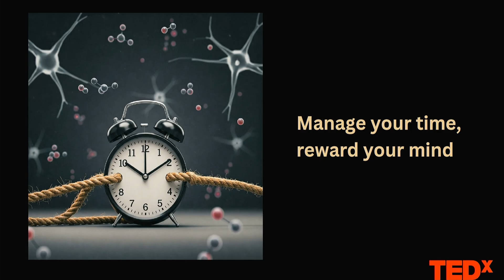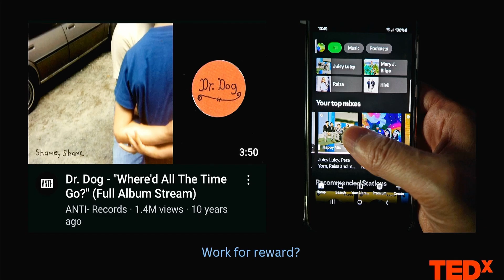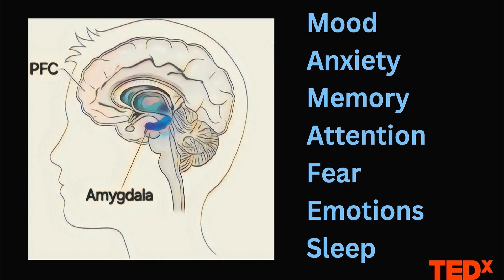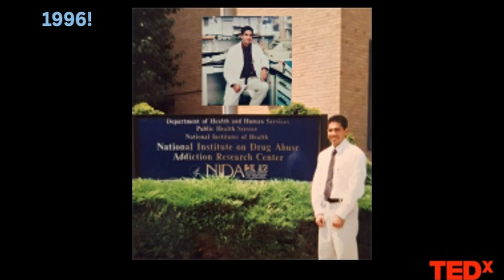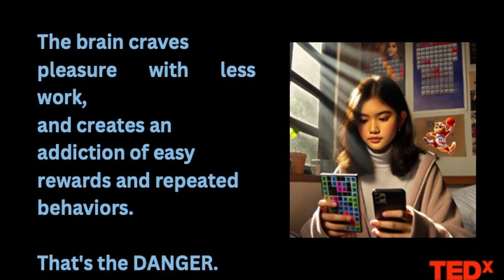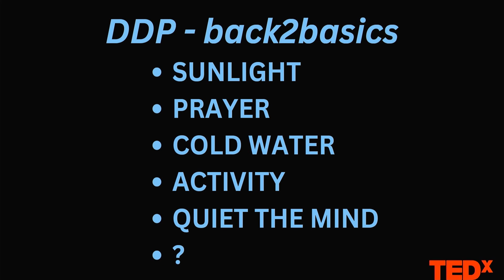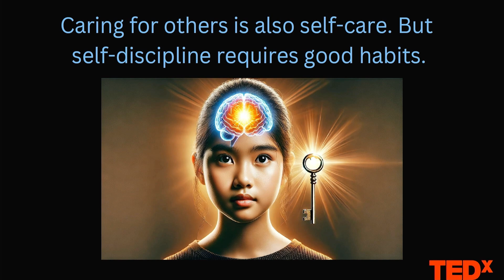Dopamine Detox: Mental Health | Greg Villareal | TEDxGlobal Prestasi School Youth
Dr. Greg discussed the impact of digital consumption on mental health and offered strategies for achieving balance in a technology-driven world Dr. Greg Villarreal is an academic and expert in biotechnology with experience in government laboratories. He earned his Bachelor of Science from the University of Texas in 1998 and his PhD in Neurobiology from the University of California, Los Angeles in 2006. Dr. Villarreal has conducted research at several universities, including the University of Texas at San Antonio and Stanford University, as well as corporations such as Otsuka Pharmaceutical and Alpha Helix Biometrics, Inc. He is also a founder and the chair of the annual SACNAS conference. This talk was given at a TEDx event using the TED conference format but independently organized by a local community.